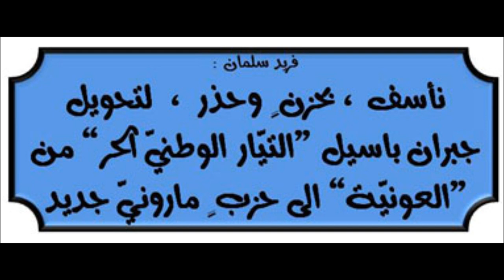العونيون يتحوّلون الى حزب مارونيّ جديد